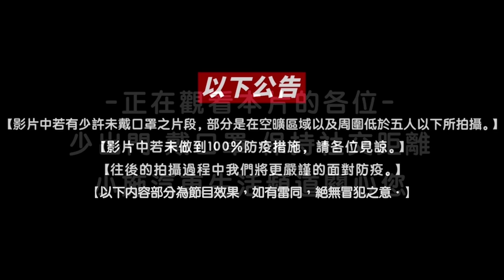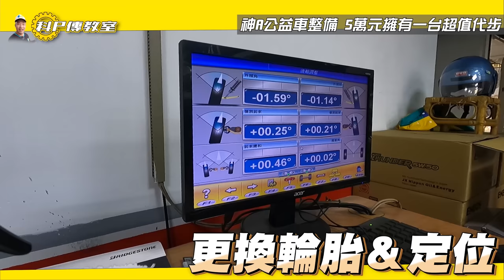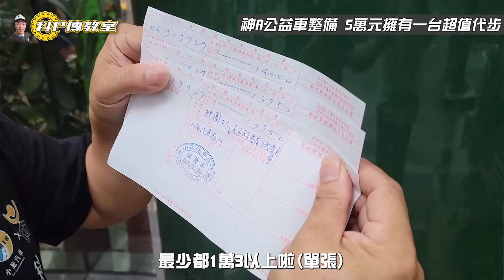【科P傳教室 EP126】神A公益車整備，油底殼漏很大究竟是!!?/ 2001 TOYOTA ALTIS 1.8